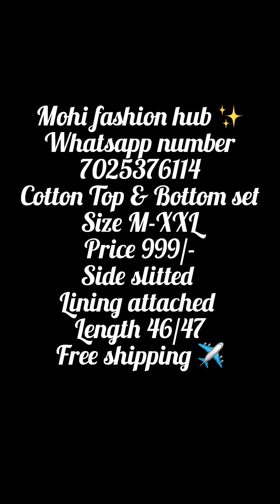Mohi fashion hub ✨ kantha cotton dailywear sideslit price 775/-freeshipping ✈️